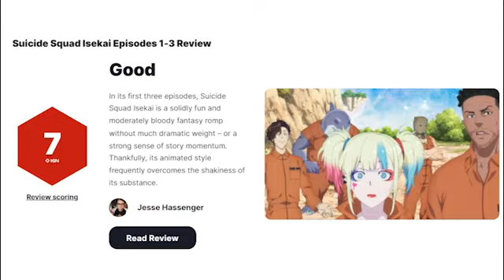Suicide Squad Isekai is Fun!!!